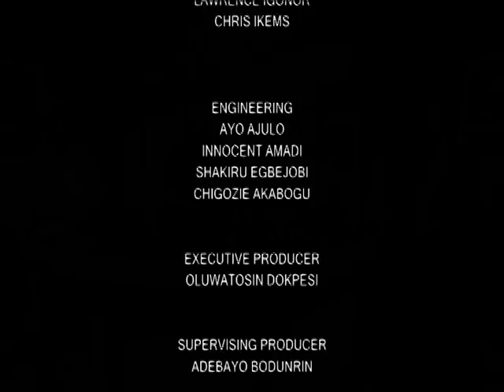PEOPLE POLITCS & POWER: Nation Building | Youths And Nigeria's Future